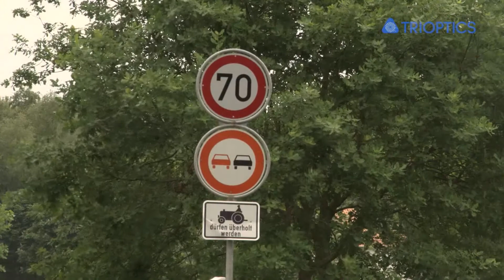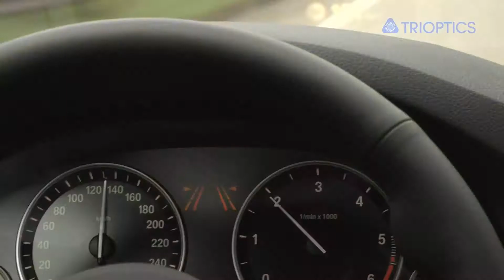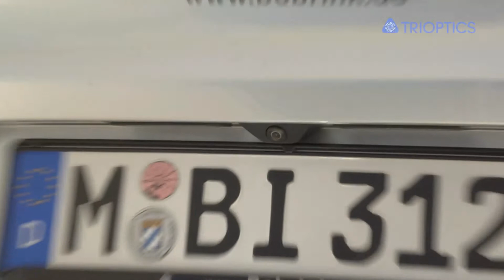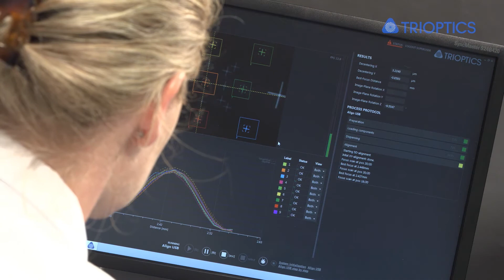ProCam® - Testing of Camera Modules for Automotive Applications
Camera systems are more and more part of the standard equipment of a car even in the low-range price segment and improve the driving safety and comfort significantly. Due to the high complexity of the systems, they must be examined closely during development as well as production in which special automotive requirements must be considered.
ProCam® is a series of highly accurate measurement and production instruments for camera modul production. The components are tilted, shifted, focused and rotated during one single alignment cycle. An integrated adhesive and curing solution ensures an automated and cost-optimized procedure for producing high-quality modules in serial production. The software saves all measured data, whereby process control is traceable at any time. The ProCam® product range covers the entire spectrum of assembly to final testing of camera moduls and complete cameras from the R&D phase to mass production.